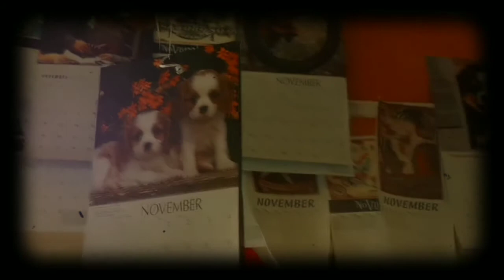Enya - Only Time 🎵 Nelson & Sara 🎵 melhor romance com música 🎵 tente não chorar 2021 🎵 Doce Novembro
Filme: Doce Novembro
Letra Tradução: Só o Tempo

Quem pode dizer para onde vai a estrada?

Para onde o dia flui?

Só o tempo

E quem pode dizer se o seu amor cresce

Conforme seu coração escolhe?

Só o tempo

Quem pode dizer por que seu coração suspira

Conforme seu amor voa?

Só o tempo

E quem pode dizer por que seu coração chora

Quando seu amor mente?

Só o tempo

Quem pode dizer quando os caminhos se cruzam

Que o amor deve estar

Em seu coração?

E quem pode dizer quando o dia termina

Se a noite guarda todo o seu coração?

Só o tempo

Só o tempo

Quem sabe?

Só o tempo

Quem sabe?

Só o tempo

Only Time

Who can say where the road goes,

Where the day flows?

Only time...

And who can say if your love grows,

As your heart choose?

Only time...

Who can say why your heart sighs,

As your love flies?

Only time...

And who can say why your heart cries,

When your love lies?

Only time...

Who can say when the roads meet,

That love might be,

And who can say when the day sleeps,

If the night keeps all your heart?

Night keeps all your heart...

Who can say if your love grows,

Only time...

And who can say where the road goes,

Only time...

Who knows?

Only time...

Who knows?

Only time...